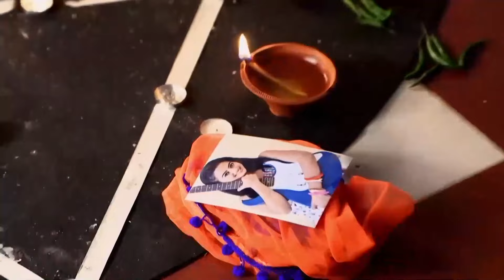Kardeşliği Bozan Aşk 35. Bölüm | Swaragini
Tür: Romantik drama
Yönetmen: Ravi Raj
Yayınlanan Kanal: Colors Tv
Türkiye'de Yayınlanan Kanal: Kanal 7